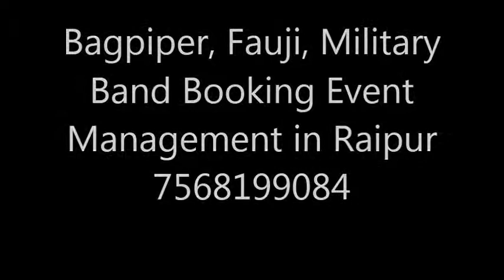Bagpiper, Fauji, Military Band Booking Event Management in Raipur 7568199084